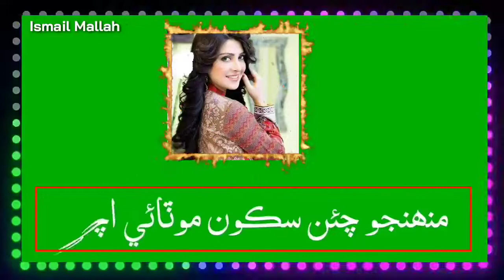WhattsApp status || Mallah Ismail